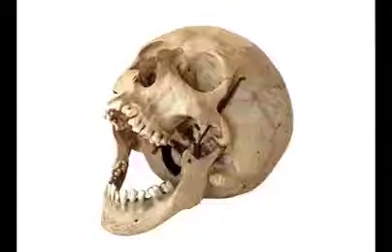me when Susie x Noelle